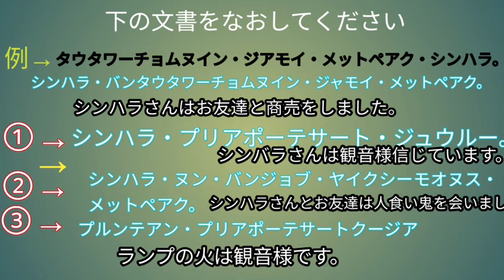作文のテスト3